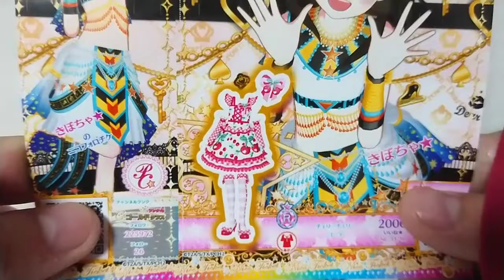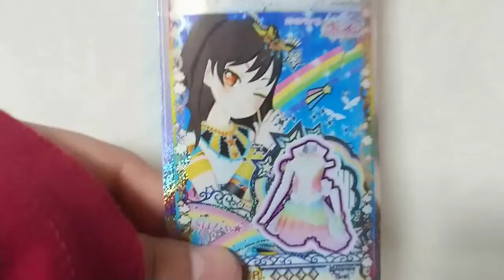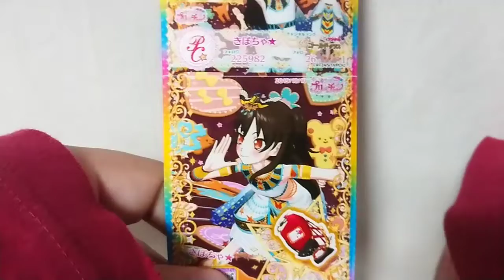Prichan キラッとプリチャンジュエル４弾～エジプトクイーンになってみた!～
オッスオラ勇者！今回キラッとプリチャンジュエル４弾のマイキャラきぼちゃ★ちゃんのプリチケ紹介とソロライブ実況プレイ動画だお★
今回はプリチケパック３のエジプトクイーン着てみたお★